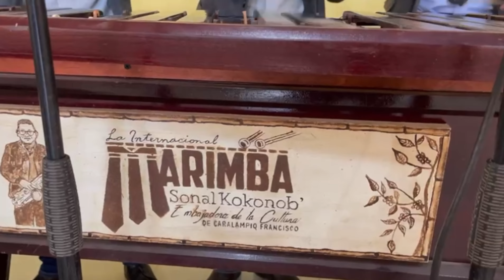Sonal KoKonob ( Nena Linda ) en Vivo 2021.( HD )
Gracias a cada uno por ver nuestros vídeos y